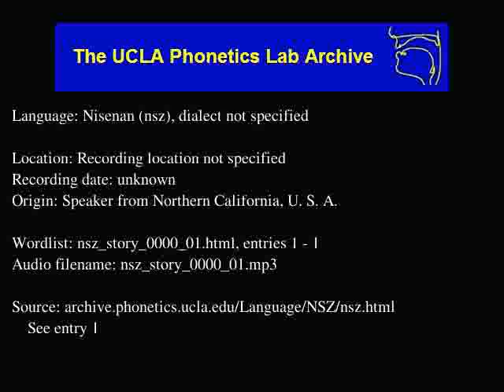Nisenan audio: nsz_story_0000_01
Nisenan (nsz) audio: nsz_story_0000_01
Language family: Maiduan;
Recording location not specified
Date: unknown

Description: Language Nisenan.  nsz_story_0000_01.html, enties: 1 - 1

Contributor: H. J. Uldall reading The North Wind and the Sun